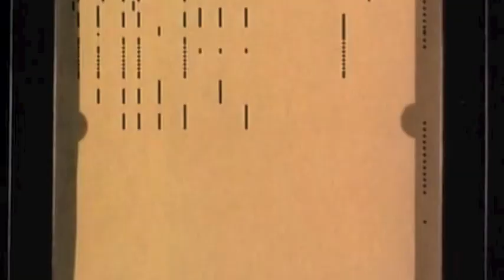Rutabaga Rag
A Symposium on Popular Songs